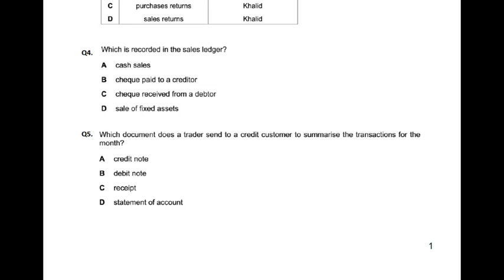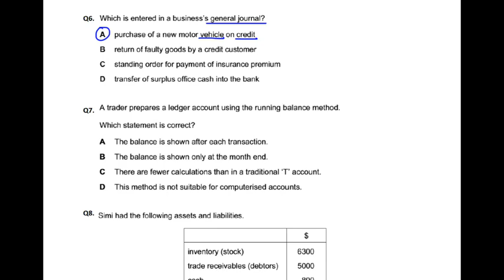Double Entry - MCQ - Q6